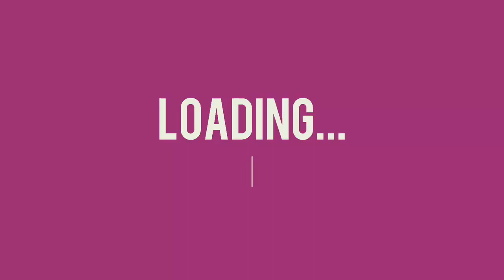Drawing Mr Snappy from Hungry Shark World (Make it snappy)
I'm back and I'm making new videos
See ya next time my Boiys